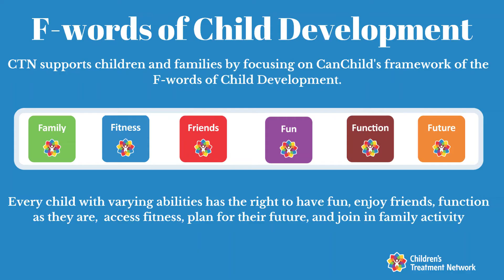CTN York Region Virtual Information Fair: Commons Coffee & Catering Inc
Hear how Commons Coffee & Catering Inc, a non-profit coffee business support adults with autism and developmental differences by offering work skills program at their local Newmarket Farmer's Markets.